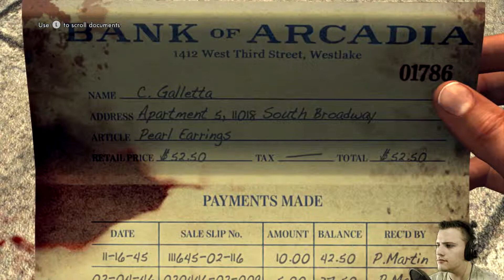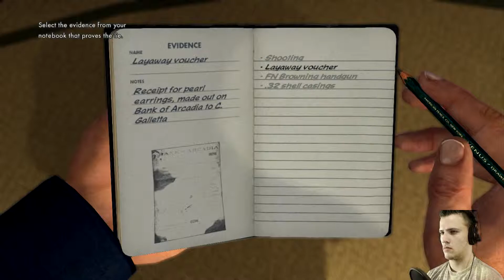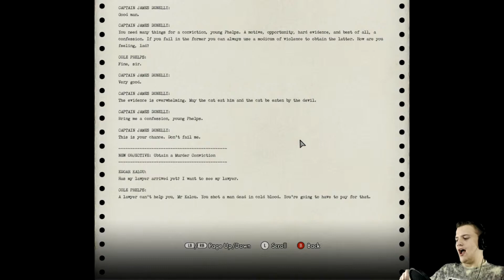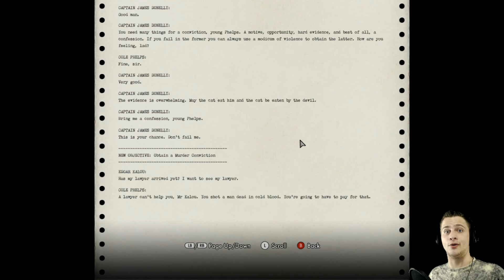My First Dead Body! / L.A. Noire / Part 3